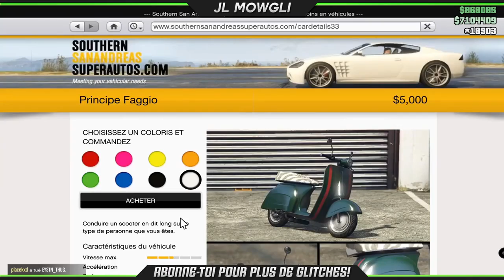ÉNORME GLITCH DE LA MACHINE À SOUS 2 500 000$/MINUTE EN ÉTANT DÉBUTANT GTA 5 ONLINE !!!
Abonnés actuels :7 036

✔️🔒 Salut tout le monde c est JL Mowgli. ! 🚨

🎮Cette chaîne a pour but de vous faire découvrir divers astuces ,
Des  🎮Glitch ,des présentations ...
📌 Avant tous, aidez-moi à atteindre les 10 000 abonnés !

🎁🡆Merci à ceux qui mettent le Code Créateur ➔ "zgt-glitcheur" (dans la Boutique Fortnite !)

🎮🡆Mon PSN : ZGTGLITCHER-_YTB